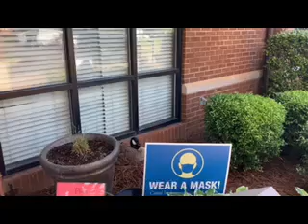May 15, 2023 Adventures in Faith with Rev. Grover Putnam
Rev. Grover Putnam is our Parish Minister at Buncombe Street. Through ADVENTURES IN FAITH, Rev. Putnam connects us with God's word and creation through short devotionals offered Monday, Wednesday, and Friday mornings.